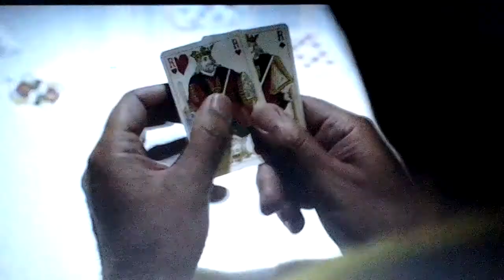Jubilee General DDT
Ik ben een vrij man